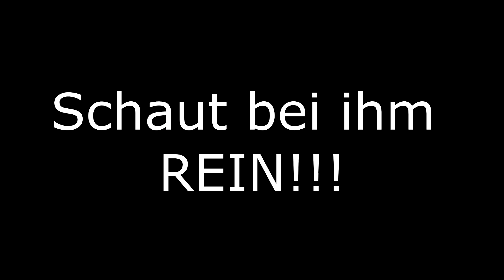STAXEL und die panne Ti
Es tut mir wirklich leid!
Aber dann schaut euch den Stuff bei MicaTech an!

Bitte beachtet aber auch den super coolen K2 music!
Ich liebe den Kanal so sehr!